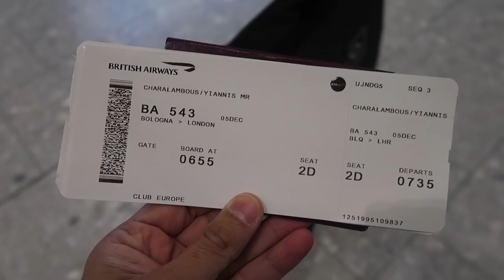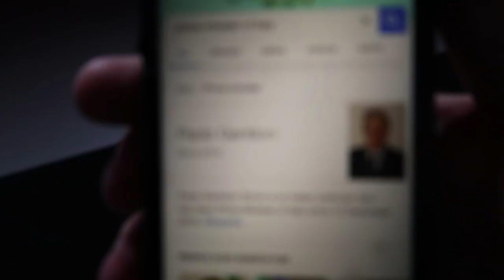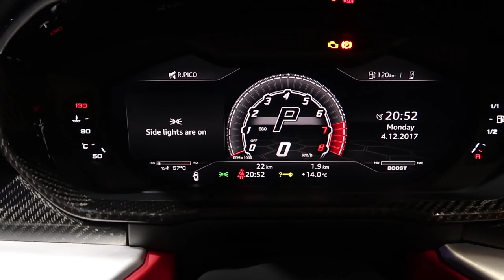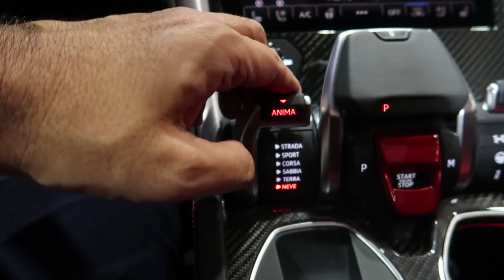I Ordered the New Lamborghini Urus!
I was invited by Lamborghini to Italy for the exclusive World Premiere of the new Lamborghini Urus; the worlds first ever Super Sport Utility Vehicle! AND I only went and ordered one!

I take a closer look at the engine, the interior, the cabin, the dashboard and break down how I'd wrap this Super SUV... of course! :)

Lamborghini are definitely raising the bar.

If you liked this video you may also like videos by Shmee150, Salomondrin, Seen Through Glass, Car Throttle, Supercars Of London and Mo Vlogs.